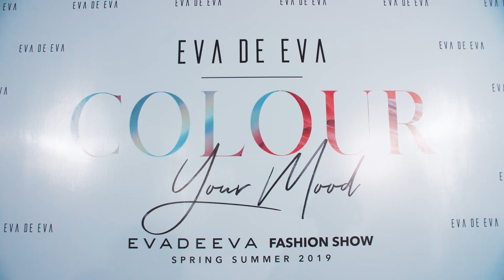Best Moments "Colour Your Mood" | Eva de Eva Fashion Show SS19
Những khoảnh khắc ấn tượng trên thảm đỏ của show diễn thời trang Xuân Hè 2019 "Colour Your Mood" của thương hiệu Eva de Eva.